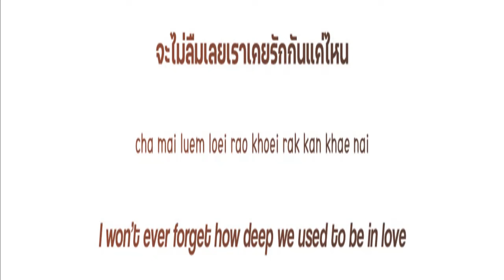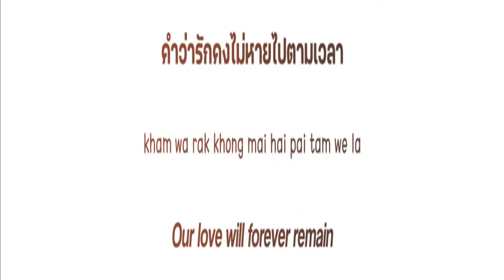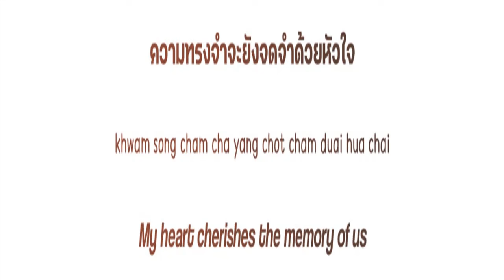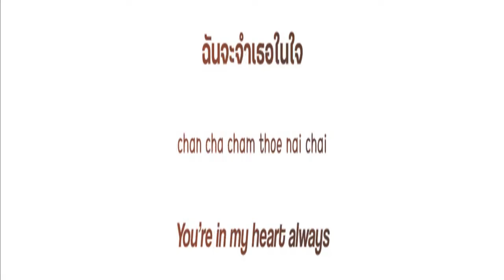William Jakrapatr - Last Twilight (ภาพสุดท้าย) Ost Last Twilight [Karaoke]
Original audio karaoke with BGV of Last Twilight (ภาพสุดท้าย) Ost Last Twilight by William Jakrapatr.